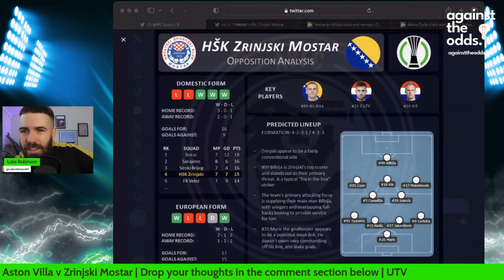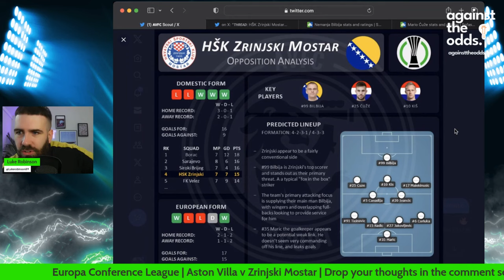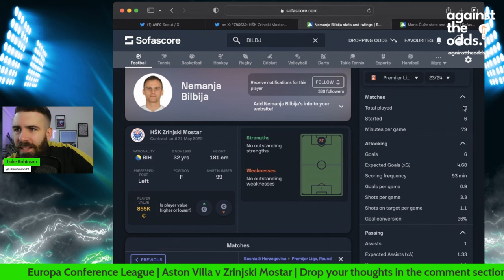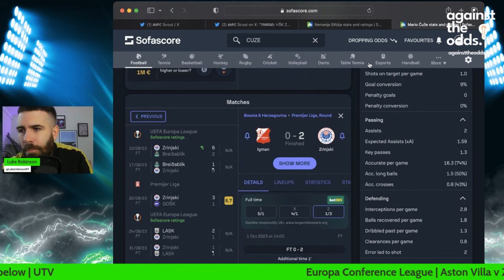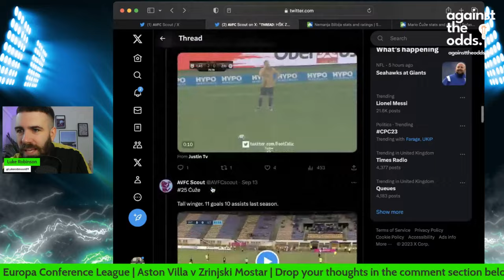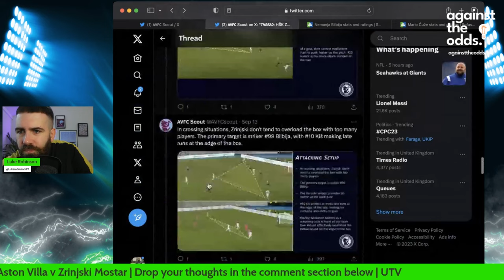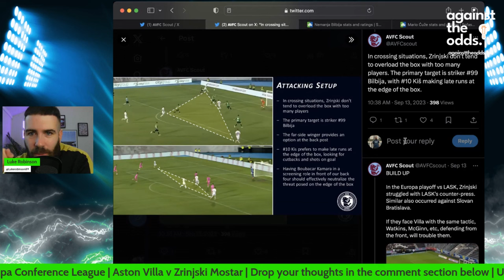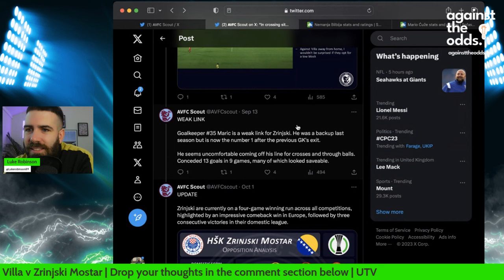ASTON VILLA v HŠK ZRINJSKI MOSTAR | MATCH PREVIEW | EUROPA CONFERENCE LEAGUE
Join Luke as he takes a look ahead to Aston Villa v HŠK Zrinjski Mostar in the europa conference league.